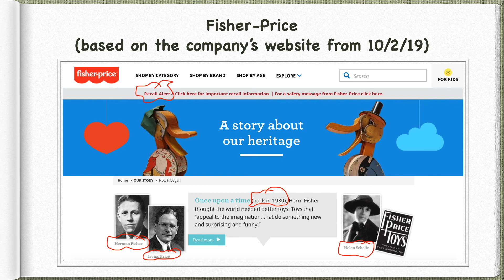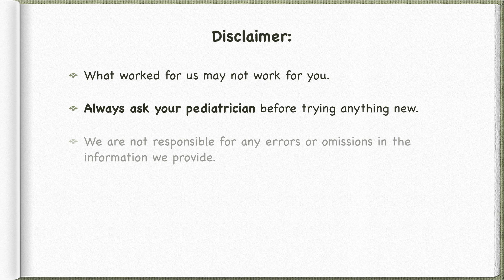18-month-old playing with Baby's First Blocks by Fisher Price, Shape Sorting Toy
Shape Sorter